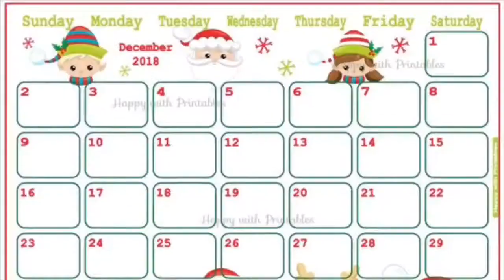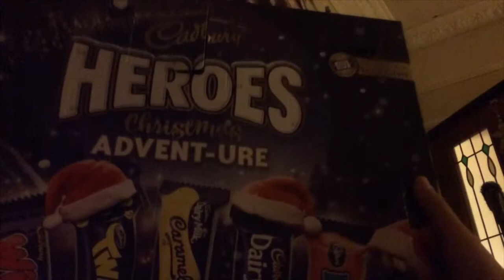Planet Ava - Vlogmas 2018 - Day 6 - I love Christmas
Today is just a short one as I was busy at school. The Christmas tree got delivered and it is enormous. I’m loving Christmas 2018 so far!